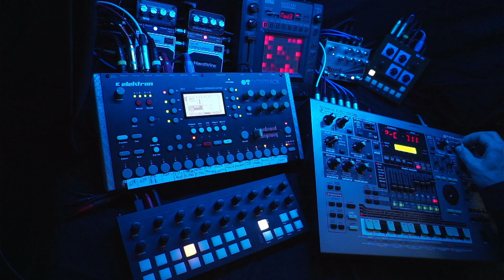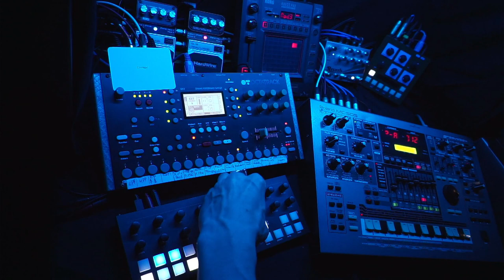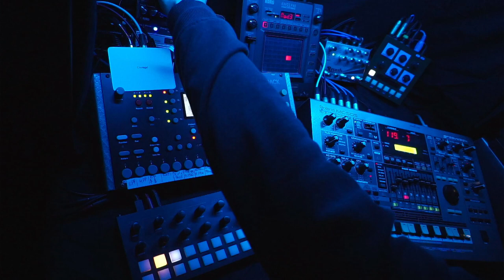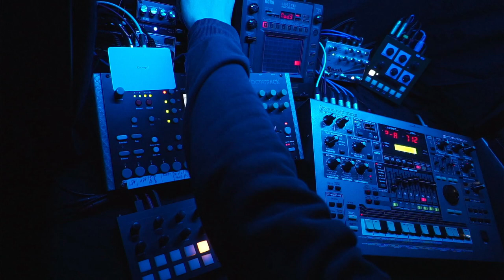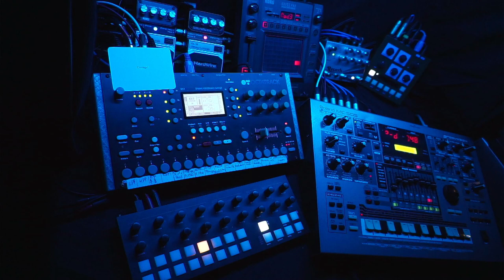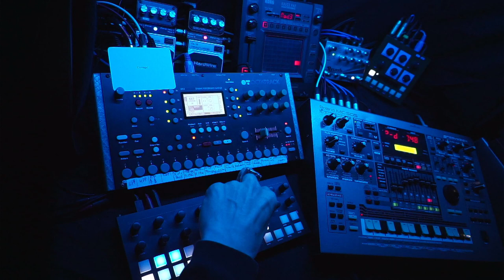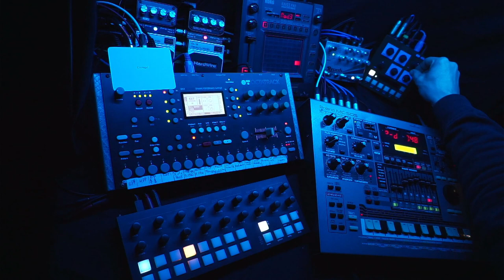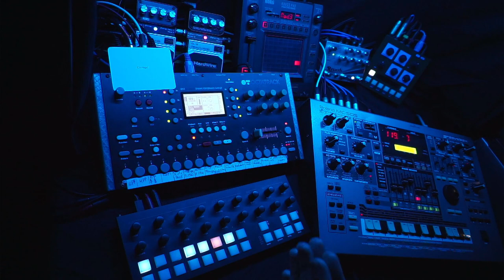Space Exploration - 230514 - Synth Jam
Oblique Strategies card: Courage!